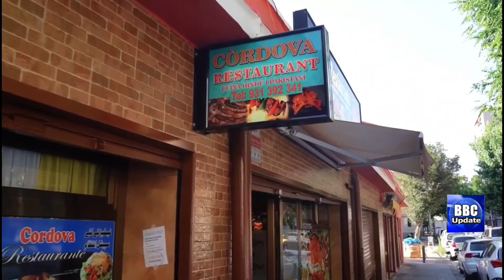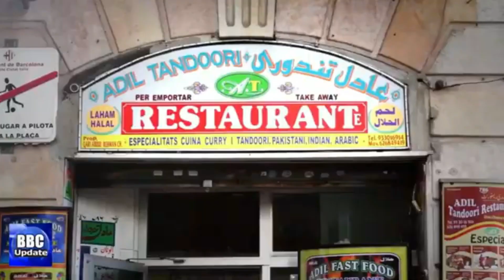سپین میں امیگریشن بارے اہم خبر آگئی،لاکھوں امیگرنٹس کو فائدہ ہوگا Escrivá's immigration reform۔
Mirza  Nadeem Baig,s Facebook Account